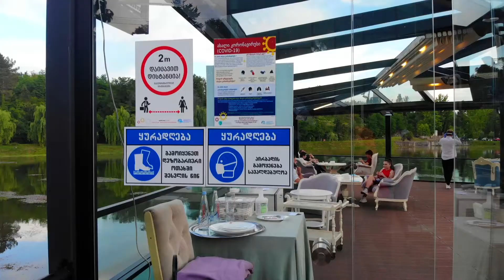Restaurant "Lake Side"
Tskaltubo, Cold Lake